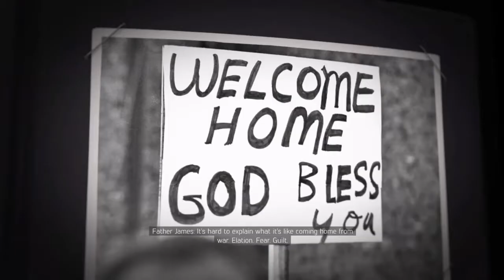Mafia III 2018 hd english subtitle Ps4 fun - KingInfoGamer Gaming fun #1